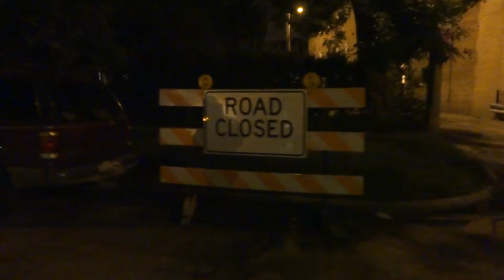Rogers Park 2013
Please comment on and repost your favorite videos.